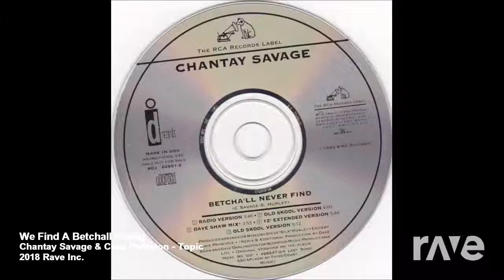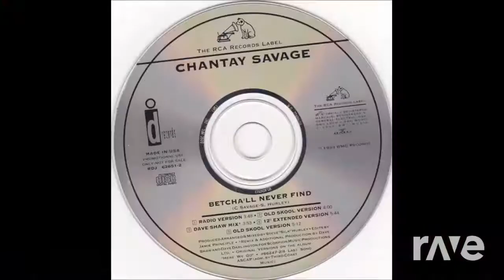We Find A Betchall Thang - Chantay Savage & Cece Peniston - Topic | RaveDJ